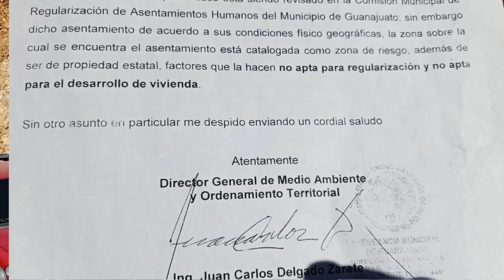Predios irregulares en Colita del Encino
Dentro del cúmulo de buenas intenciones para regularizar colonias se encuentra el factor riesgo, por lo que la parte alta de Colita del Encino, propiedad de Gobierno del Estado, está en focos rojos para ProtecciónCivil y no puede regularizarse